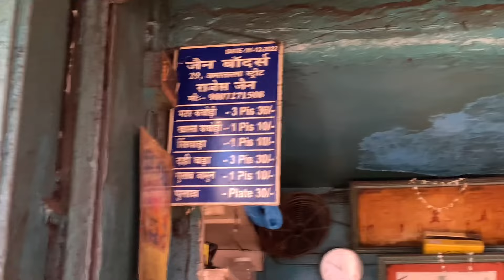They Are The First To Start Matar Kachori In Kolkata 🔥 || Jain Brothers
Guys I Am Ritesh And You Are Watching RB LIFESTYLE YouTube Channel 🔥

                            Or

Jain Brothers Shop 👇

Address : 29, MLB Rd, Bagree Market, Bortola, Barabazar Market, Kolkata, West Bengal 711201

Shop Off : Sunday

Taste
10/10

The Taste Of The Matar Kachori And Gulab Jamun Was Awesome And I Like It Very Much . The Environment Of Their Shop Will Give You Positive Vibes . The Taste Of The Lassi Was Good But I Think They Should Try To Maintain More Hygiene In Lassi And Stop Giving Over Food To Their Customer For Making Profit .

ENJOY THE VLOG AND COMMENT US 💖

From : West Bengal, Kolkata (Newtown)